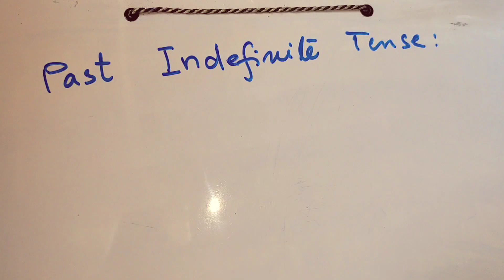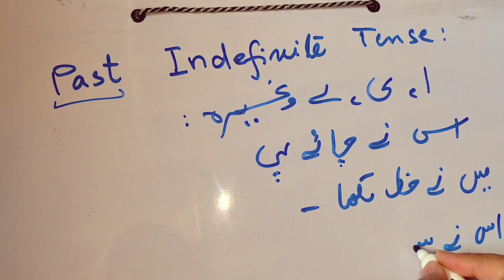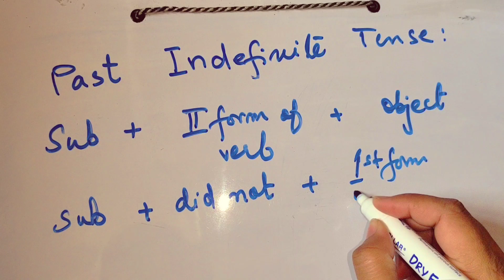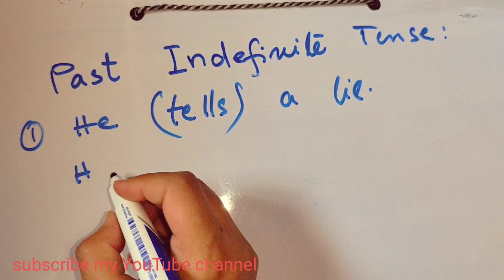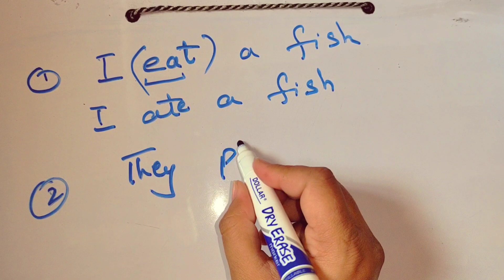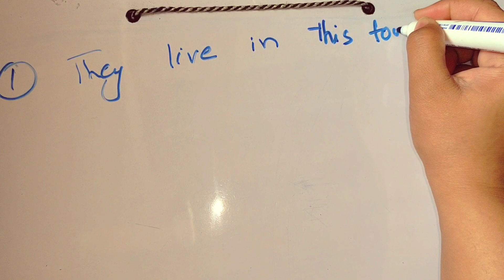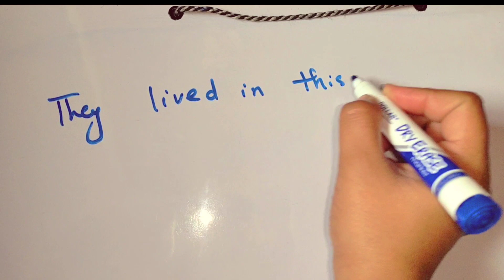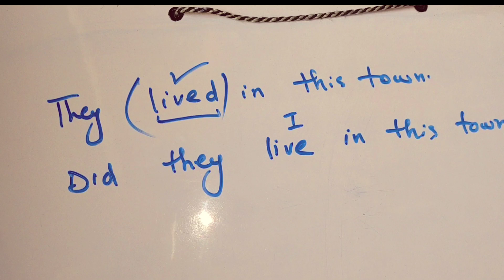Past indefinite Tense